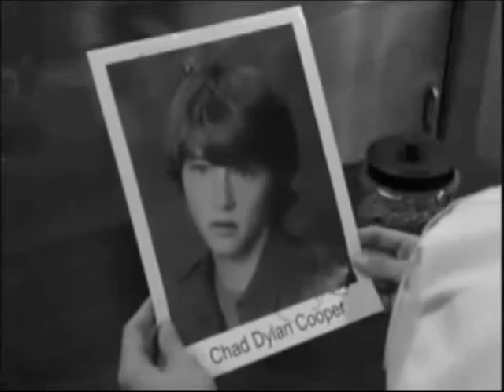Channy- Everywhere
Song: Everywhere-Michelle Branch

Plot: Sonny has a slightly obsessive yet still sweet crush on Chad Dylan Cooper. The video starts out with Sonny writing in her diary when she starts to drift into day dreams about a different Chad, a sweet caring one, in which Sonny is the only girl for him only to awake to find the Chad we all know and hate to love. During the days she finds herself day dreaming about her dream Chad and begins to raise her exceptions of the real Chad only to be disappointed in which Tawni attempts to comfort her.

Determined to have Chad she tricks him into going on a date with her only to be disappointed in Chad's lack of interest . When Sonny's friends show up Sonny says that the date is real and that her and Chad are together. Chad goes along with it until his friend James comes and Chad lies saying the date is fake because he is embarrassed to be with someone who he knows is so obsessed with him.

After the date Sonny, devastated and heart broken, get in a fight with Chad. The fight ends with Sonny in tears and Tawni then tries to comfort Sonny yet again. Yet in the end Chad comes and visits Sonny after filming of So Random. He tell her he's sorry and that he really does like Sonny. The two share a slow dance and Sonny is happy to be in the arms of the Chad from her day dreams.